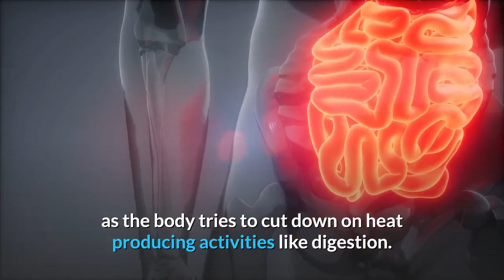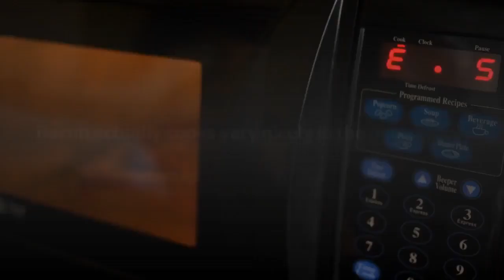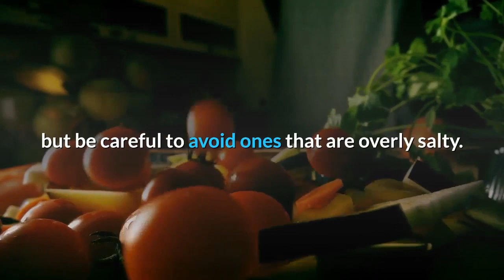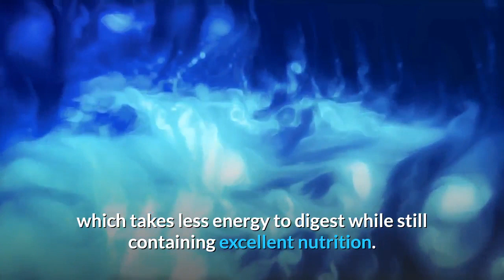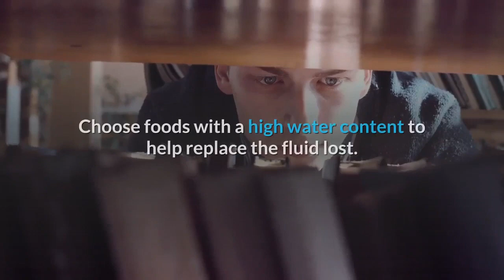Food to Eat on a Hot Day | Clean Eating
Cooking over a hot stove is probably the last thing anyone wants to do when it’s burning up outside. We may also find that our appetites naturally decrease in hot weather as the body tries to cut down on heat-producing activities like digestion.

And finally, sweating more means we need to increase our fluid intake, but water doesn’t offer the crucial nutrients required on a daily basis. So what to eat when temperatures rise?

Following are the main issues to address in a great heat-busting meal, along with the tasty ingredients needed to make it happen.

2. THE SMOOTHIE DIET 21-DAY PROGRAM
3. BIOFIT LOSE WEIGHT PRODUCTS
4. HEALTHY WEIGHT LOSS PRODUCTS
5. OKINAWA FLAT BELLY TONIC PRODUCTS
6. THE REVITAA PRO 60-DAY WEIGHT LOSS
7. POWERFUL Blood Sugar Support
10. Support Good Nails and Hair